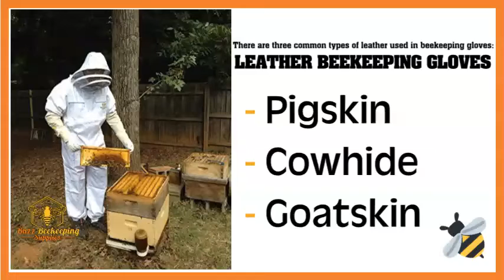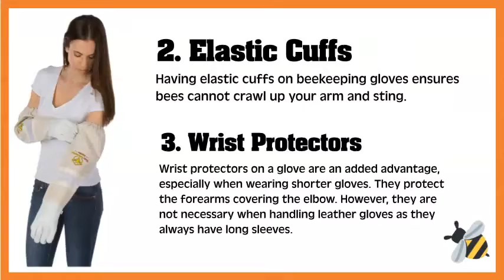What is the best type of bee gloves?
bee gloves If you are looking for bee gloves, then watch this video to learn everything you need to know about bee gloves